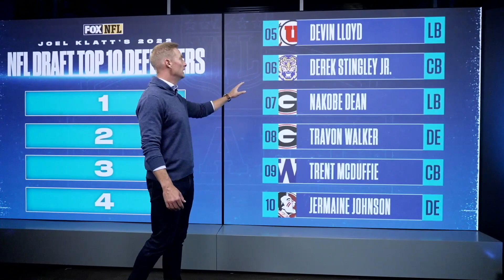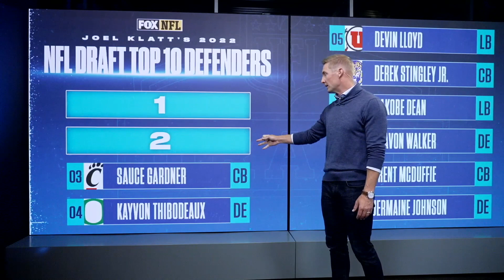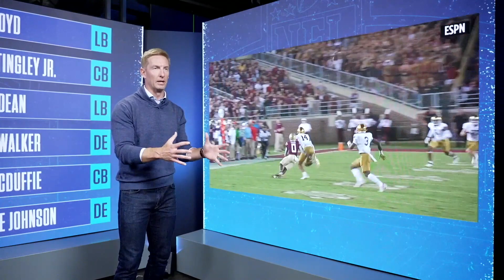2022 NFL Draft: Aidan Hutchinson, Kyle Hamilton and the Top 10 defensive players | NFL on FOX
Joel Klatt breaks down his top ten defensive prospects ahead of the 2022 NFL Draft, highlighted by former Michigan Wolverines' DE and projected no. 1 overall pick, Aidan Hutchinson. Klatt also discusses what makes Notre Dame Fighting Irish alum Kyle Hamilton and Cincinnati Bearcats' Ahmad "Sauce" Gardner such intriguing defensive back prospects. See who else made Klatt's list!

2022 NFL Draft: Aidan Hutchinson, Kyle Hamilton and the Top 10 defensive players | NFL on FOX